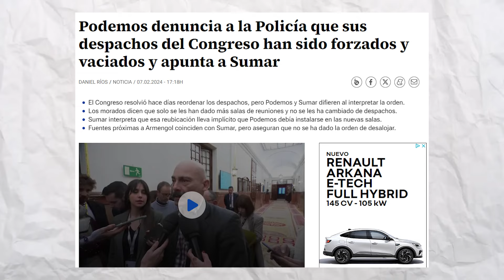PODEMOS DENUNCIA A SUMAR 🟣🚨| ¿Por qué? ¿Tiene sentido?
¡Si te ha gustado el vídeo deja tu like y coméntanos tu opinión!

Que Podemos y Sumar no se llevan bien es algo que sabemos todos. Pero... De ahí a denunciarse ante la policía. El caso es que desde podemos denuncian que alguien ha entrado sin permiso en su despacho. Desde Sumar dicen que no saben nada...

De esta manera me ayudas económicamente y obtienes acceso a una serie de ventajas como seguidor del canal :)